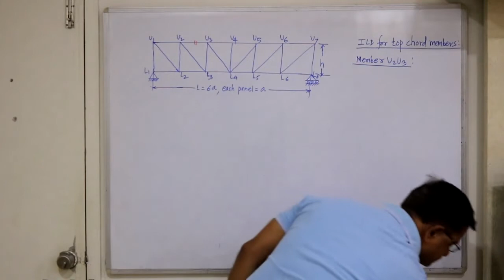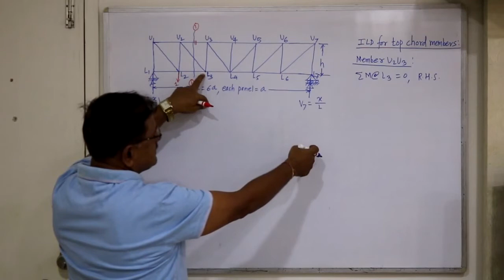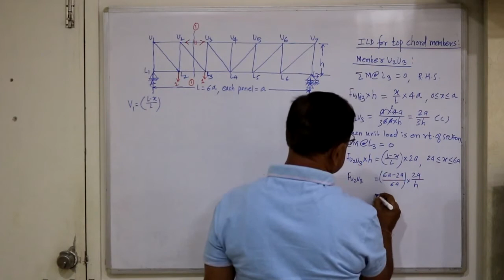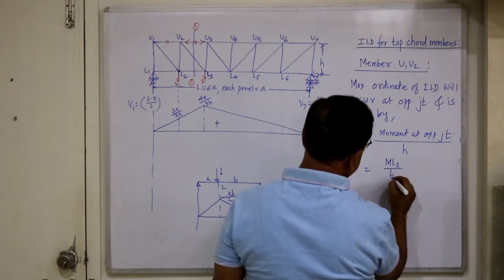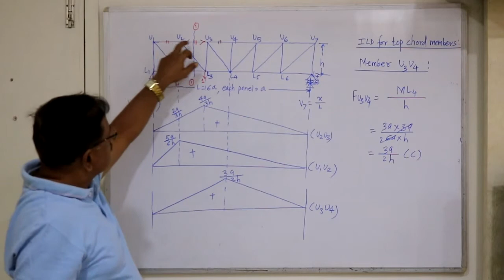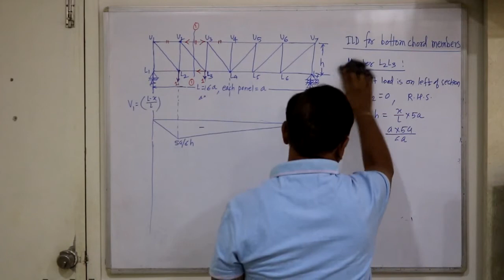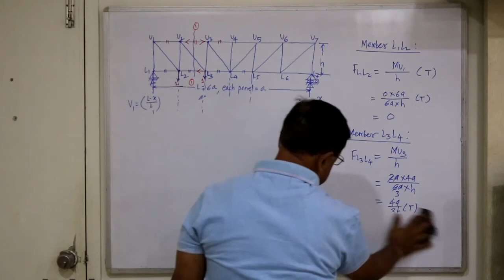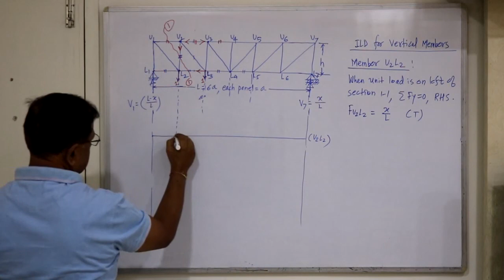Influence Line Diagrams- Lecture 5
Online teaching during lock-down period, WFH